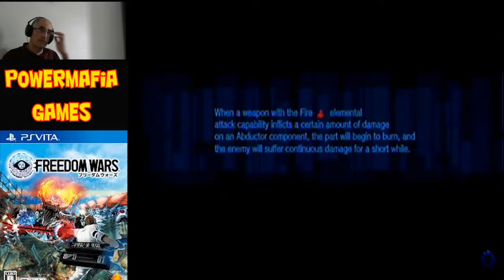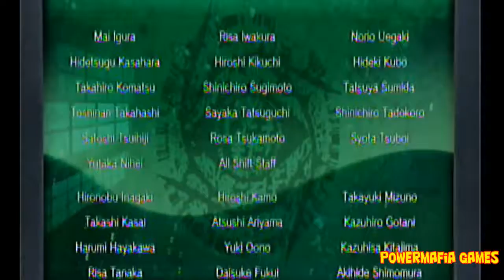Freedom wars # 40 - PS VITA [PT-EN-ES]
A porta para o mundo do mal foi fechada , porem os verdadeiros traidores foram revelados .  Em uma linha entre a vida e a morte fiquei .